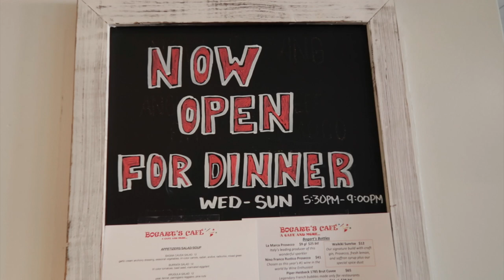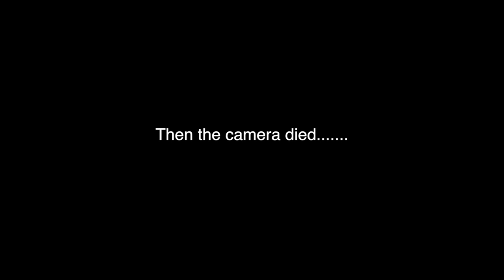Dinner at Bogart's Café in Hawaii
Dinner hours: Wednesday to Sunday from 5:30pm-9pm

3045 Monsarrat Ave
Honolulu, HI 96815